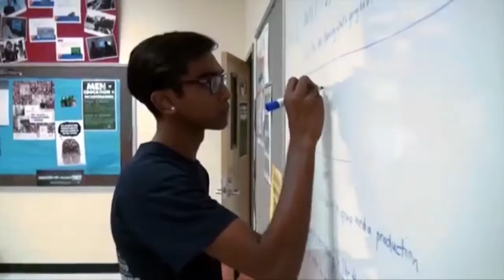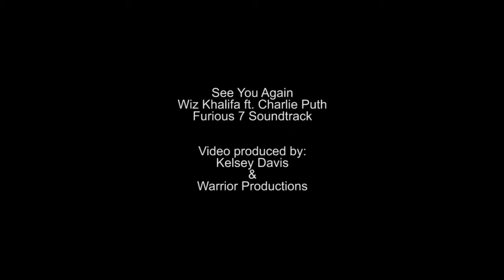NCHS Graduation 2015